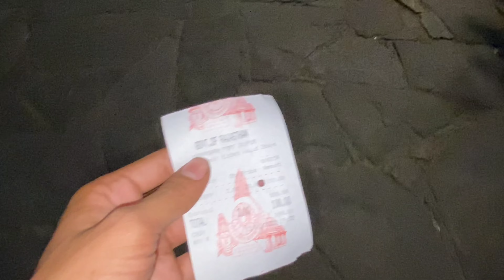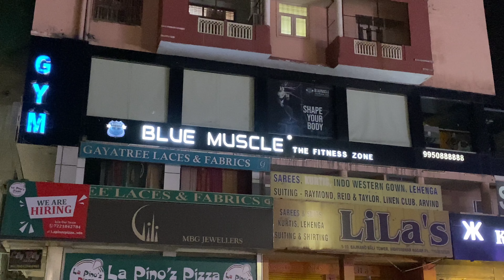Best View point in jaipur padao restaurant nahargarh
Best View point in jaipur by |Gorav vlogs
padao jaipur
nahargarh padao

Padao: Open Air restaurant

Padao is highest (location) open air restaurant of Jaipur. It is located inside the boundary of Nahargarh fort in the West side of the fort. Padao can be visited with a small entry fee of Rs. 50 and there is a complimentary drink included in it. You can enjoy various snacks and drinks here. Padao is permitted for a bar and do serve almost all kind of Whisky, Rum, Vodka, Gin, Wine and Beer. Though Padao do not offer lunch or dinner for individuals but they organize Gala dinner for minimum 50 persons if pre-ordered. Padao is open for public from 2:00 pm to 10:00 pm.

COPYRIGHT CREDIT
SONG:- fredji welcome sunshine